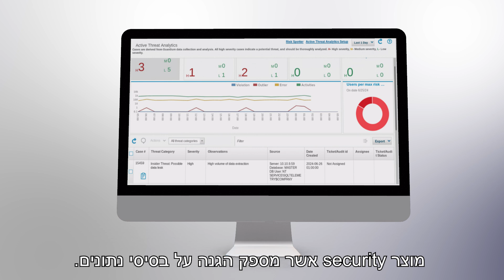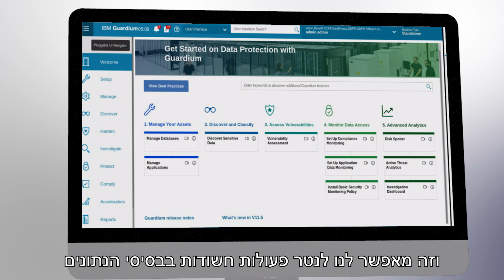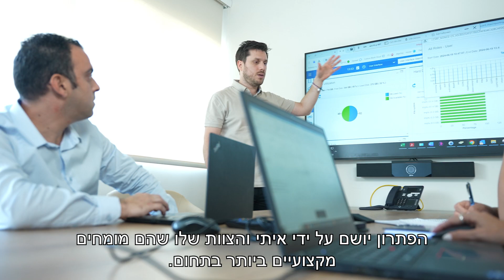הטמעת IBM Guardium Data Protection בחברת ביטוח חקלאי | 2BSecure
הגנה על מאגרי המידע היא בראש סדר העדיפויות בחברת ביטוח חקלאי. הטמעת פתרון IBM Guardium Data Protection מספקת שכבת הגנה חזקה ומתקדמת לנתונים הרגישים של החברה, כאשר מערכת IBM Guardium מאפשרת ניטור רציף ואוטומטי של כל הגישה לנתונים, זיהוי אנומליות ואיומים בזמן אמת, ותגובה מיידית כדי למנוע דליפות מידע וניצול לרעה של נתונים.

הטמעה זו שביצענו בחברת ביטוח חקלאי מחזקת את עמידות החברה מפני מתקפות סייבר ומסייעת לעמוד בדרישות הרגולציה המחמירות בתחום הביטוח. בכך, החברה מבטיחה ללקוחותיה כי המידע האישי והפיננסי שלהם נשמר ברמת האבטחה הגבוהה ביותר.